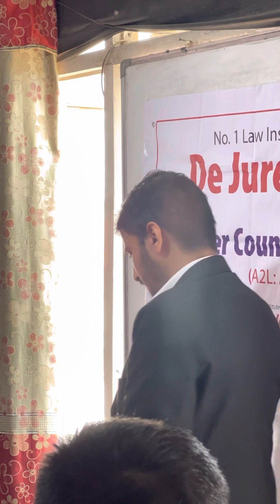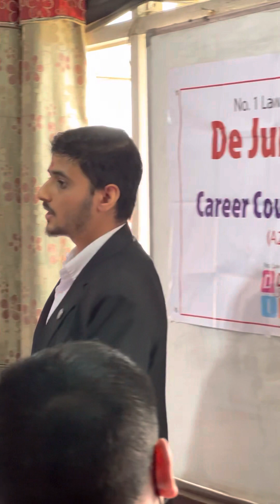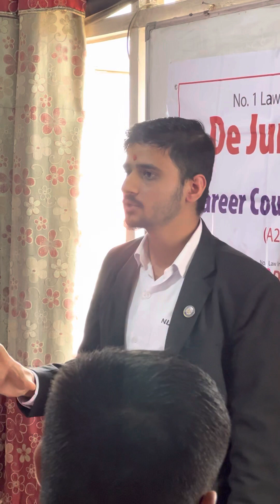TU topper : Deepesh Aryal |Best Law institute in Nepal | Admission Open |2076